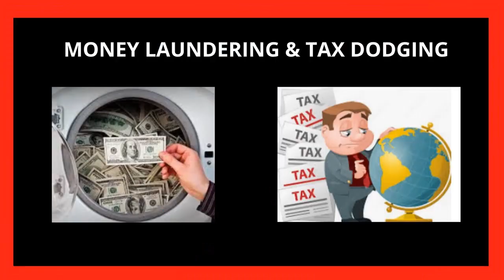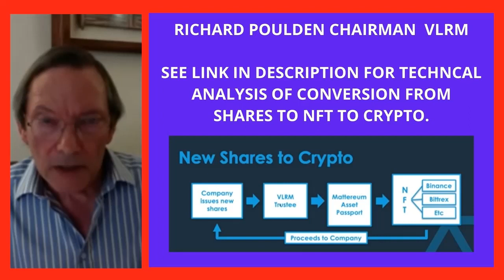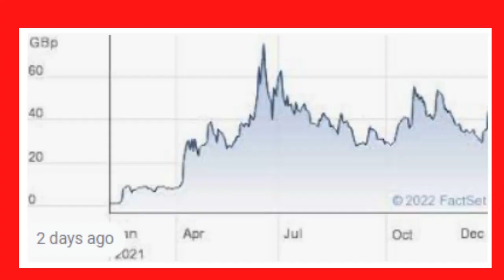BLOCKCHAIN WINNER 2022 (VALEREUM STOCK BUY) CRYPTO NEWS (BREAKING CRYPTO NEWS)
Today we look at Valereum Blockchains plan to purchase GSX Gibraltar Stock Exchange with a view to trading Cryptocurrency on the Exchange 24/7 and 365 days per week. Giving you the breaking crypto news on Valereum Stock Buy, in my personal view a Blockchain Winner 2022.

TIMELINE
00: 00   Introduction: New platform Exchange for Shares & Crypto
01: 03   Trailer
01: 19   Money Laundering & Tax Dodging discussed
01: 32   Gibraltars Financial Services & Stock Exchange
01: 49   Valereum Blockchain to buy 80% of the GSX
02: 04   Valereum acquires Juno Group
02: 18   Chairman of Valereum Blockchain Richard Poulden
02:35    Blockchain has edge on FIAT for discovering money laundering
02: 48   Albert Isola Gibraltars Minister of Finance on changes to take place
03: 10   Regulators issue 14 permits
03: 26   Value of Cryptocurrency sector and LSE Companies listed on the Stock Exchange
03: 43   Valereum Blockchain details
04:02    Market Cap and Share price of Valereum
04: 19   If you want a punt on this company.

END.

If you decide to purchase Cryptocurrency make sure you find a reputable company like Binance or Coinbase. Here is my link for Coinbase, the largest company which trades Cryptocurrency in the USA Coinbase Facebook: Disruptive Wealth Creation Facebook Twitter Disruptive Wealth Creation